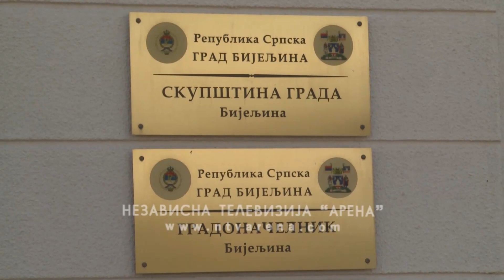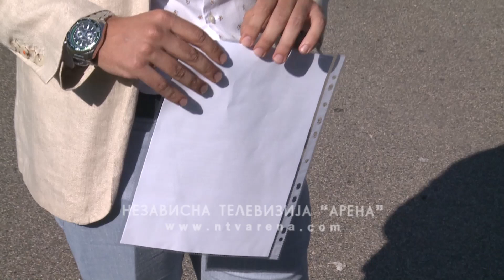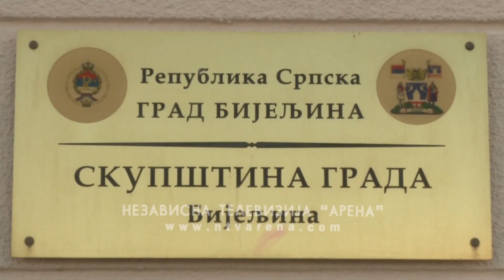Da li je počela isplata subvencija za novorođenčad?